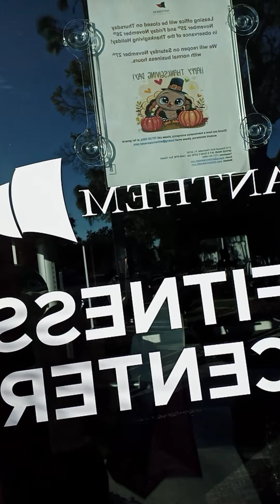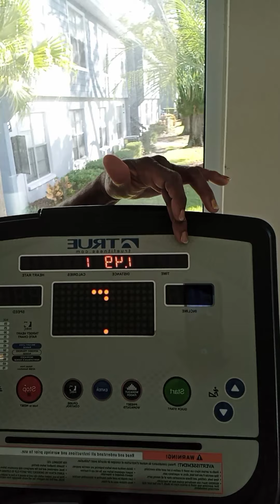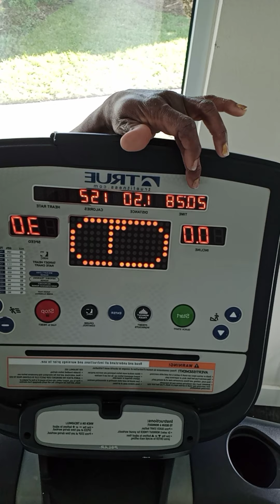SPRINTING 🏃🏾‍♀️ 50 years old & can run the speed of 7.0 on the treadmill. Age is Only a number 💯💪🏾🦋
Yes, Browntan Johnson is getting this body Tight & Right early in the morning 8:30am Saturday November 27, 2021. I'm showing my Kangaroo pouch/muffin top/Love handles/spare tire/middle age spread.. WHATEVER name you want to call the stubborn fat in my belly. All you need to do is join me or enjoying my interesting exercise journey. I didn't gain this fat OVER NIGHT & I won't lose the fat OVER NIGHT.. PERIOD.. Losing fat WILL take Time, do NOT beat yourself up if you don't see IMMEDIATELY change, just keep Exercising & you WILL see a Change in Due time.. Kathy aka Browntan Johnson Love you all. I love & Appreciated each & everyone of you for your Humble support 🤗 😘 ❤ 🦋 💯 Measurements: Around bellybutton 36 inches, under bellybutton 37inches.. Measuring tape & Real Photos/Real videos Don't LIE. It is what it is. Stubborn Fat gotta go, gotta get off me. Facts 💯